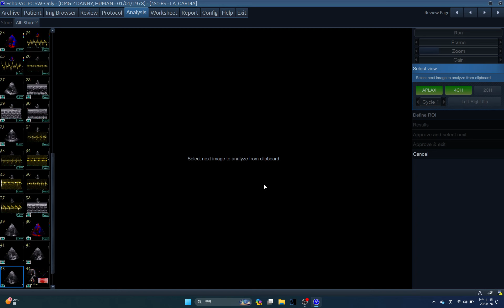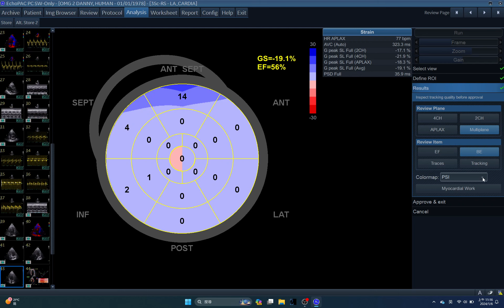OMG 2 -1